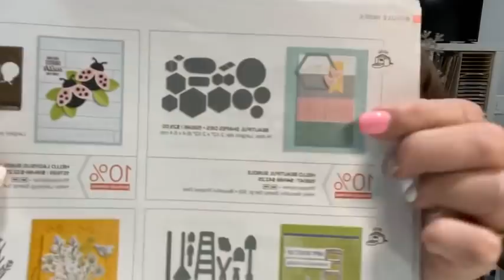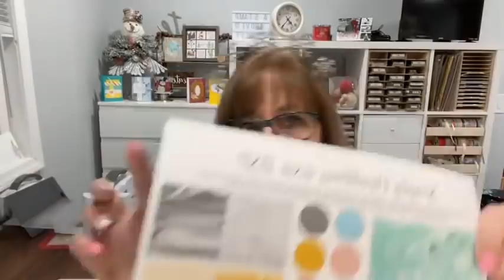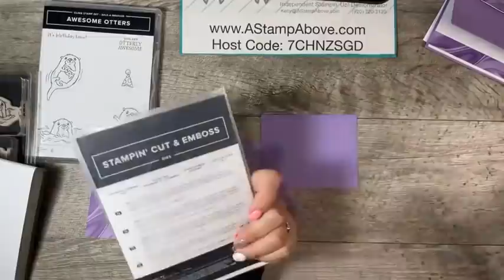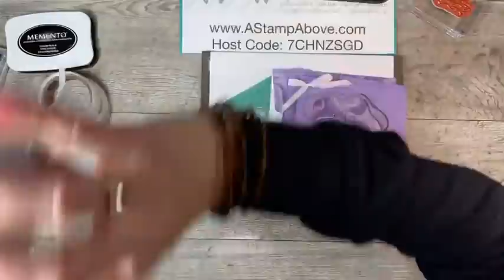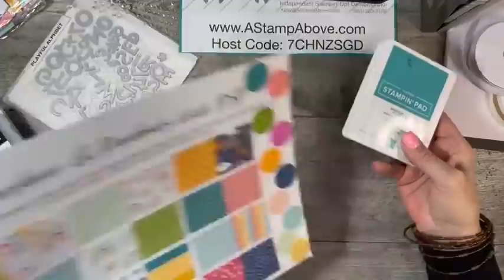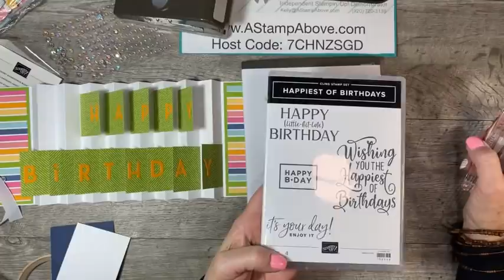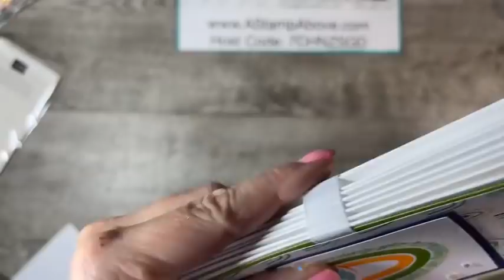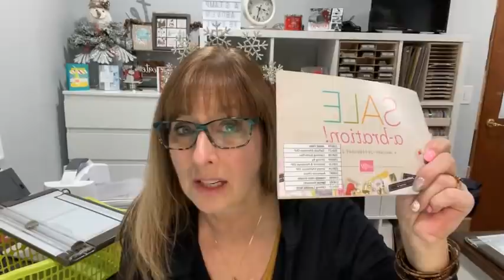Facebook Live Replay 1.23.22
Learn how to make a fun otter card and an EXPANDING ACCORDION CARD with Sunshine & Rainbows and Simply Marbelous DSP - FREE with your $50 order before the end of February, 2022.